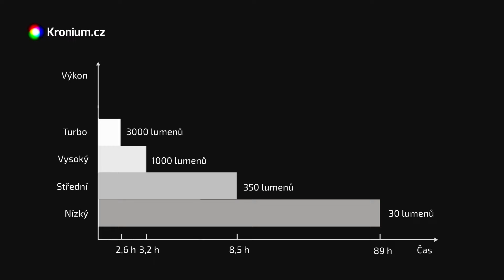Fenix PD40R V3.0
Ruční nabíjecí svítilna Fenix PD40R V3.0 nabízí světelný tok 3000 lumenů a dosvit 500 metrů. Ovládá se otočným prstencem ergonomicky umístěným u hlavy. Další informace naleznete na